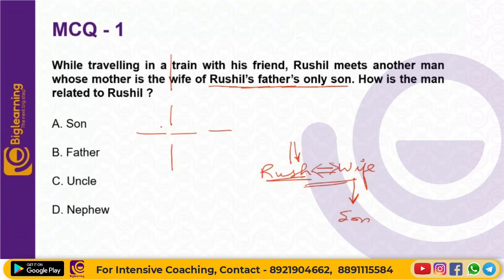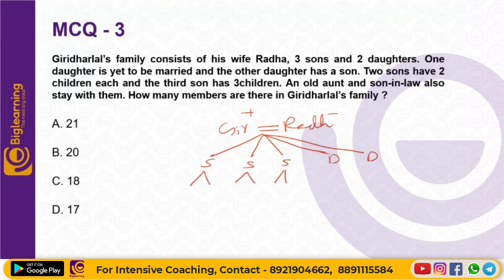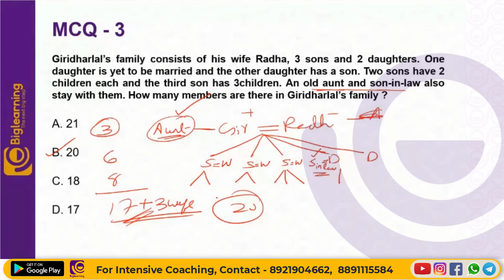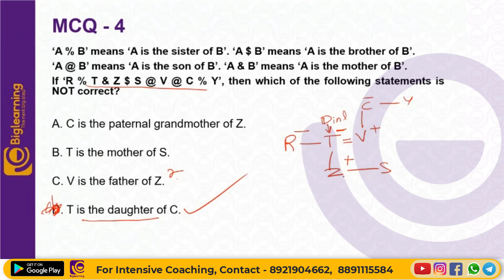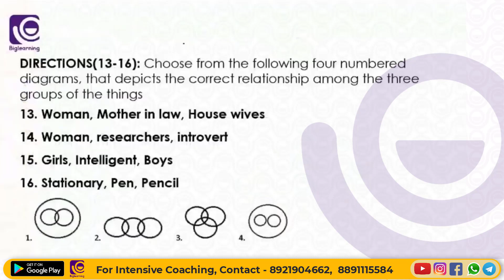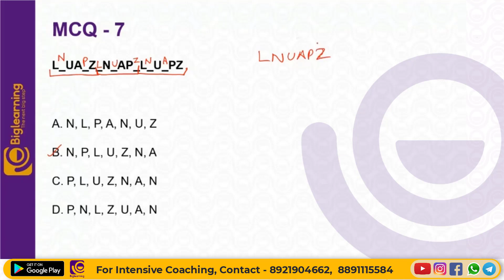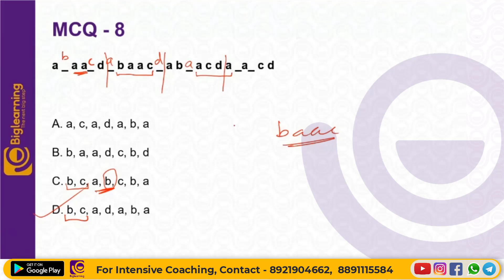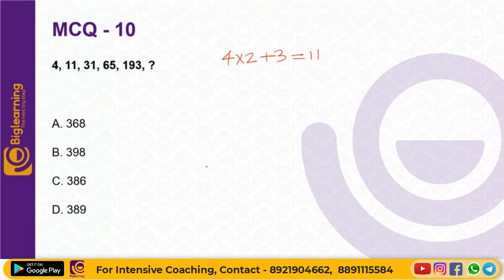SSC CGL REASONING ലെ പ്രധാനപ്പെട്ട ചോദ്യങ്ങൾ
Are you looking for a quick and easy way to prepare for your SSC/RRB/IBPS Exam?
Biglearning is Kerala’s No. 1 educational platform.  It's been founded by academicians in 2019, dedicated to providing quality education with affordable fees. Our team of experts will help you prepare for the exam in full swing. With over 5,500+ learners around the world, you can be sure that your learning will be met with high levels of excellence.
So what are you waiting for? Go forth and learn with Biglearning.